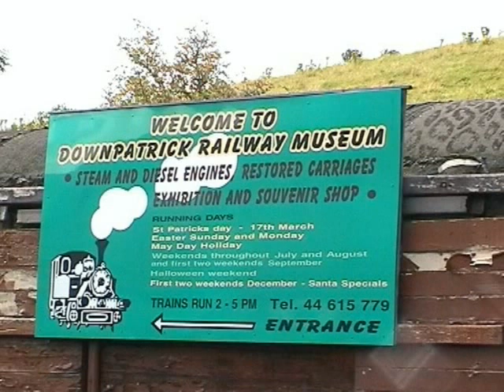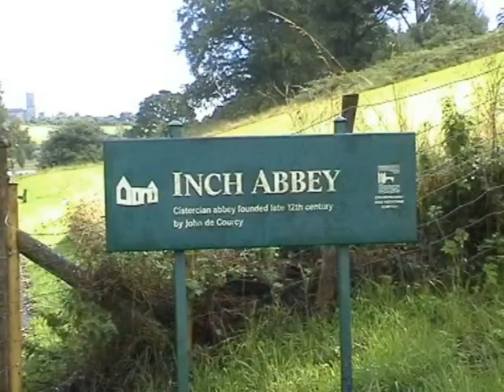Downpatrick Steam Train & Inch Abbey Part 1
Steam Train journey from Downpatrick Railway Museum N. Ireland to Inch Abbey ruins and conducted tour of the Abbey by a Monk